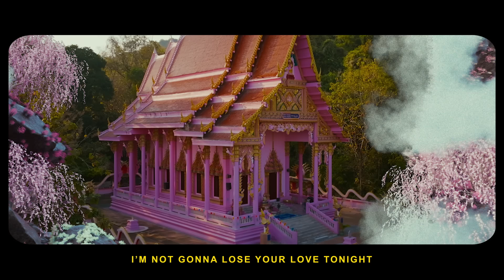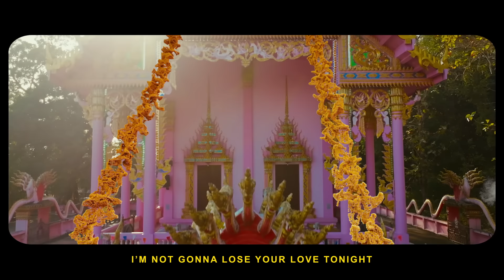Empire Of The Sun - Cherry Blossom (Lyric Video)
Stream or download 'Cherry Blossom' by Empire Of The Sun

Director: Luke Steele/Michael Maxxis
Producer/DP: Morgan Gold
Creative Direction: Snaps (Jodi Lee Steele)
Production Company: Flos Flor
Production Company Thailand: Deluxe
Line Producer: Sudkamol ‘GOB’ Tangtham
1st AD: Pacharaporn ’NOI’ Hitanant

Key Make-up Artist: Ashley Joy Beck
Key Hair Stylist: Quinn Enright
Costume Design: Supachai ‘ARM’ Bunnag
Locations Manager: Suwatcharee ‘MAY’ Prateep Na Thalang

Visual CG concept: AUJIK

Editor: Keith Hamm
Colorist: Cam McCutcheon

Cherry blossom mountain top snow
Where you venture I will follow
We reach out to everyone
Everything everywhere
All at once all the time

Heaven above hello below
We already are someone
Everything everywhere
I love being beside you

I’m not gonna lose your love tonight
Don’t wanna waste what’s hard to find
Our souls are sowing our fortune

It’s been written since beginning of time

Heavy blushing quantum bit flow
Synesthesia into rainbows

Fire come into the black hole
Knowledge leaks the light to unknown
Its holy a lovers love
Everything everywhere

Music video by Empire Of The Sun performing Cherry Blossom.